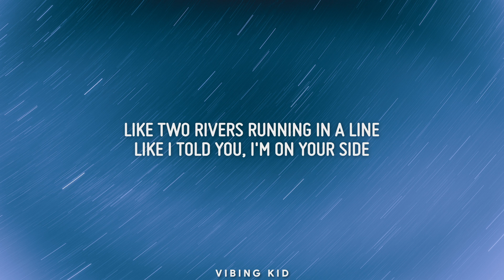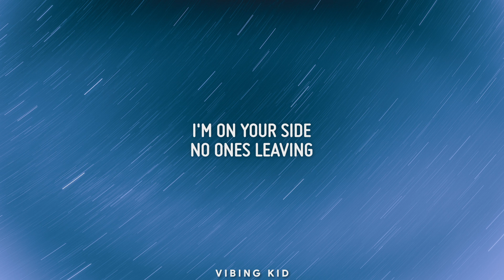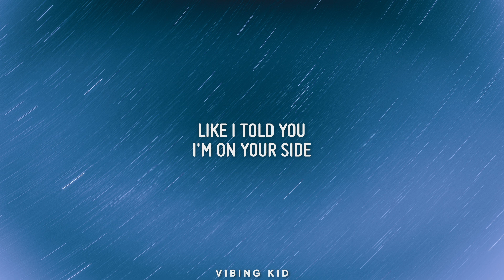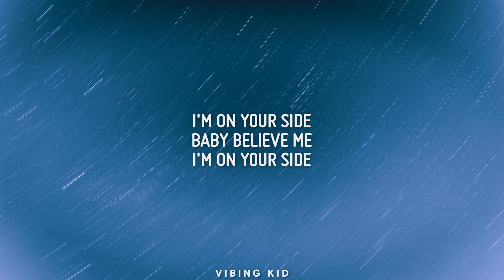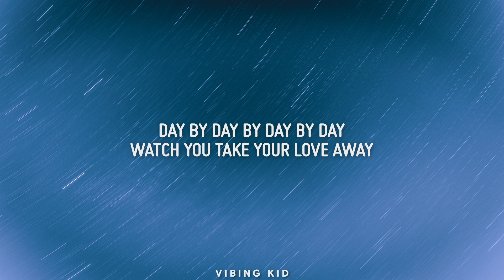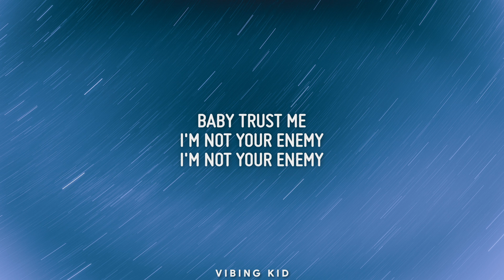Wet - On Your Side (Lyrics)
Lyrics :

Like the sun carries the moon
When the wind blows I shelter you
Like two rivers running in a line
Like I told you, I'm on your side

So hot and cold
Too fast too slow
It's all for show

Baby trust me
I'm not your enemy
I'm on your side
Baby believe me

Like the loon resting in the palms
With my arm in your arm
Looking straight ahead
And in stride
Like I told you

Day by day by day
Watch you take your love away
Watch you move further away